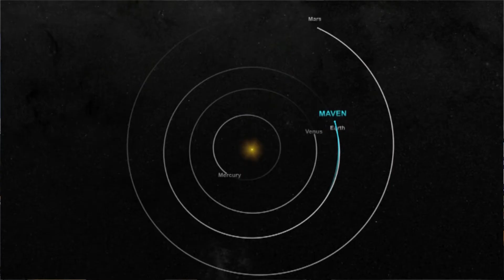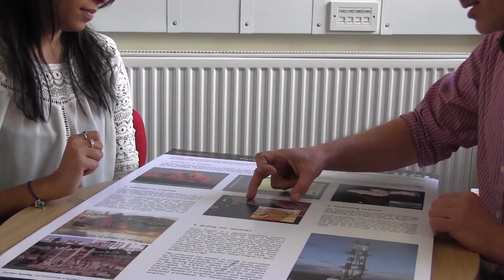Investigating Mercury - PhD Amy Edgington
Investigating the deep interiors of the planet Mercury with Amy Edgington. PhD Profile.

Images:
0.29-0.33 - Mercury's Core: Nicolle Rager Fuller, National Science Foundation